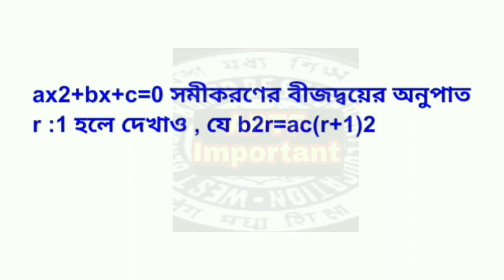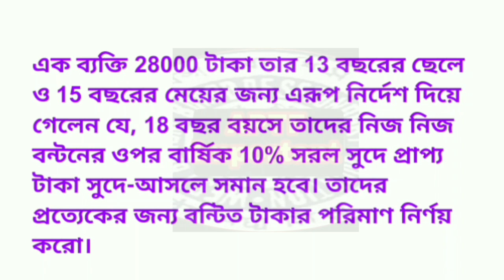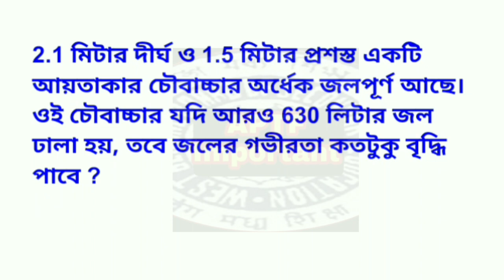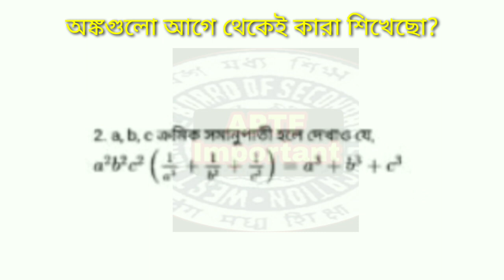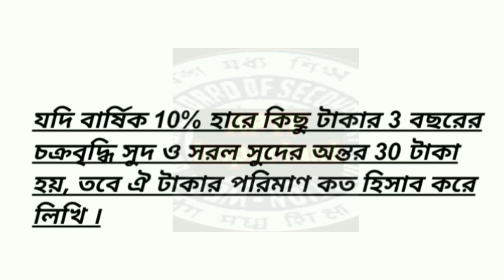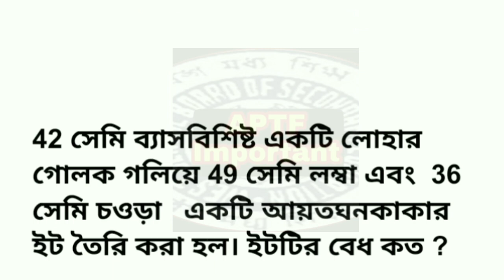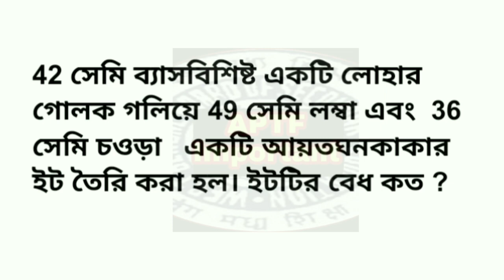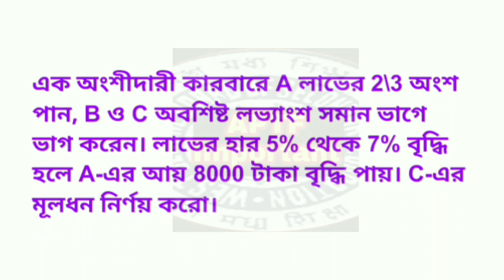Madhyamik math Suggestion 2022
This is a suggestion video on madhyamik 2022 mathematics.

APTF IMPORTANT
WBBSE math class V to VIII